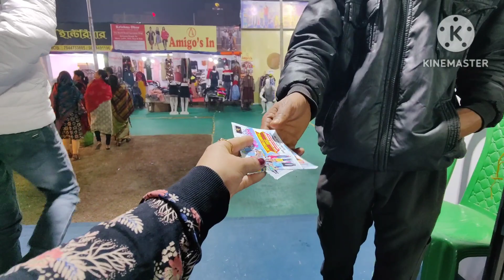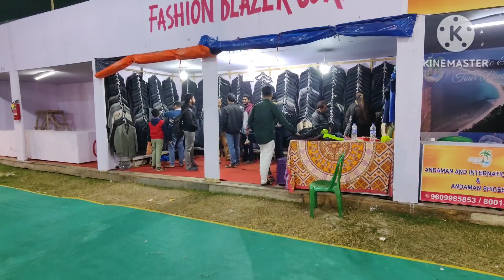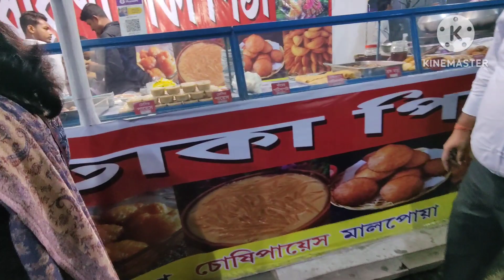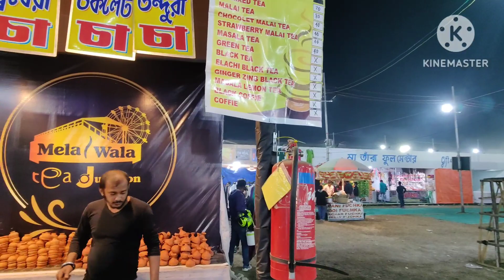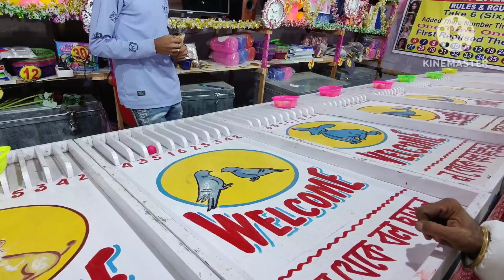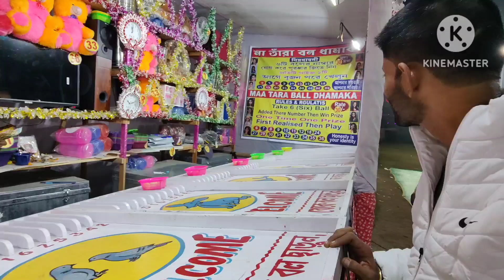Newtown carnival -2022 ❤️ I Biggest mela in Newtown -2022